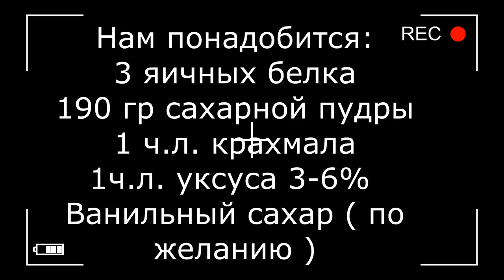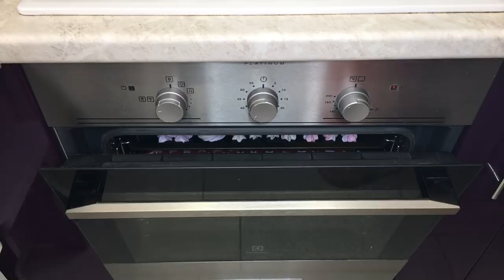меренга/ безе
Для безе / Меренги нам понадобится :
3 яичных белка ( 1 категория )
190 гр сахарной пудры мелкого помола
1 ч.л. крахмала ( кукурузный или картофельный )
1 ч.л. уксуса 3-6 % ( добавляем после того, как ввели сахарную пудру и крахмал, взбиваем ещё пол минуты и выключаем миксер)
Ванильный сахар по желанию .